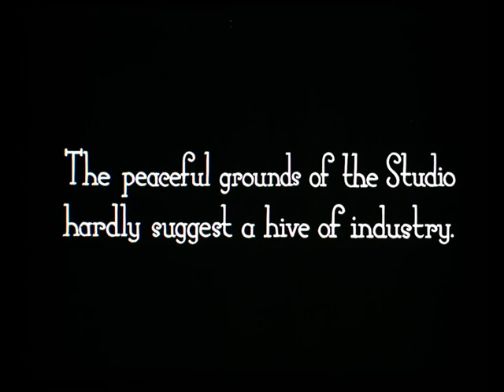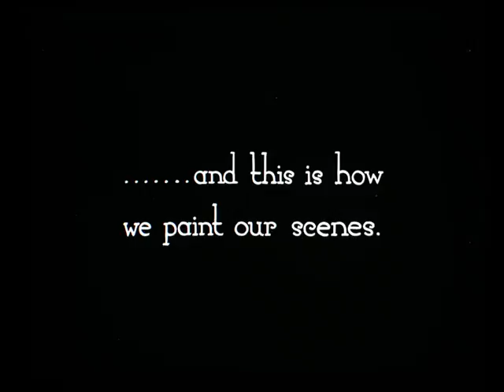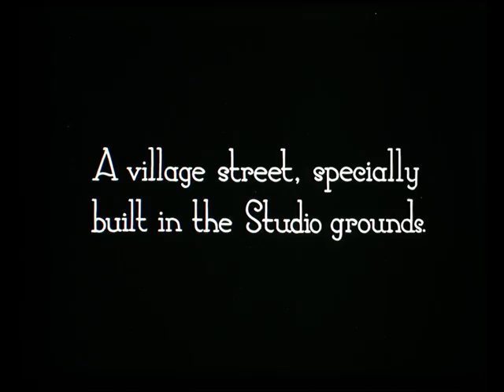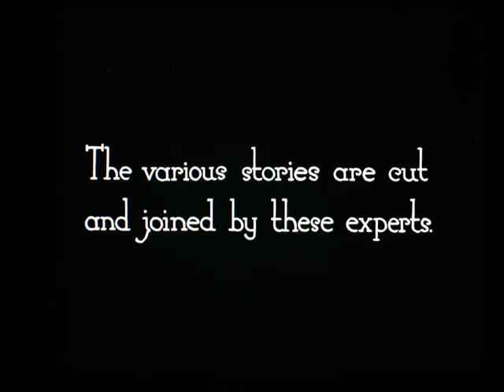Worton Hall Studios, Isleworth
Tatler Newsreel